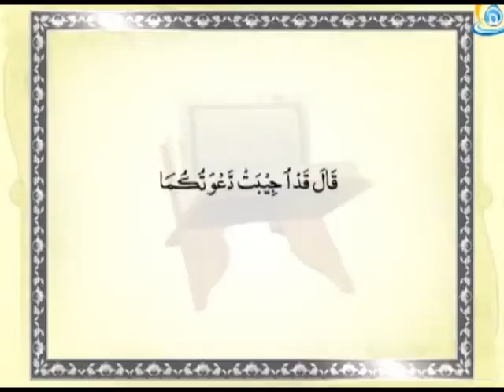۸۶۔ ترجمہ آیت قال قد اُجیبت دعوتکما